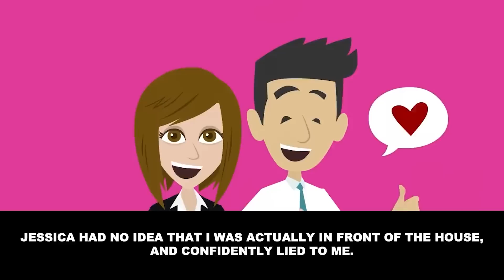My wife left our daughter to go on holiday and have an affair… [Revenge]